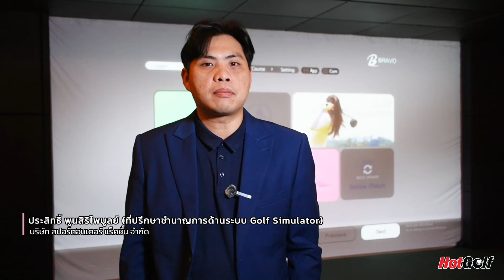เปิดตัว "TEESHOT BAR"โรงแรม แมริออท มาร์คีส์ ควีนส์ปาร์ค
เปิดตัว "TEESHOT BAR"
โรงแรม แมริออท มาร์คีส์ ควีนส์ปาร์ค
โรงแรม แมริออท มาร์คีส์ ควีนส์ปาร์ค กรุงเทพ เปิดตัว “ทีช๊อต บาร์” (TEESHOT BAR) สปอร์ตบาร์ซิมูเลเตอร์สุดหรูแห่งใหม่ ที่รวมกิจกรรมไว้อย่างหลากหลาย อาทิ ร้องคาราโอเกะ รับชมกีฬา รวมถึงกิจกรรมการออกรอบกอล์ฟซิมูเลเตอร์ จาก "Bravo Golf" ซิมูเลเตอร์กอล์ฟชั้นนำจากเกาหลีใต้ เรียกได้ว่าเป็นสวรรค์ของผู้ที่ชื่นชอบการทำกิจกรรมได้เป็นอย่างดี
สำหรับท่านใดที่สนใจมาผ่อนคลายกับกิจกรรม พร้อมอาหาร และเครื่องดื่ม TEESHOT BAR พร้อมให้บริการทุกท่านแล้วตั้งแต่วันนี้เป็นต้นไป ณ ชั้น M โรงแรม แบงค็อก แมริออท มาร์คีส์ ควีนส์ปาร์ค โดยเปิดให้บริการทุกวัน ตั้งแต่เวลา 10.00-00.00 น. สำรองการเข้าใช้บริการ สอบถามรายละเอียดเพิ่มเติมได้ที่ 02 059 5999
***สำหรับท่านที่แชร์โพสต์ บนแพลตฟอร์มเฟซบุ๊ค ลุ้นรับ VOUCHER เล่นกอล์ฟซิมูเลเตอร์ที่ TEESHOT BAR 1 ชม. 1 เบย์ / 5 ท่าน (จำนวน 3 รางวัล)
ติดตาม HotGolf ผ่านช่องทางออนไลน์ได้ที่
**สั่งซื้อสินค้ากอล์ฟออนไลน์จากทุกแบรนด์ชั้นนำ ผ่าน HotGolf Shop สอบถามสินค้าได้ที่คลิก